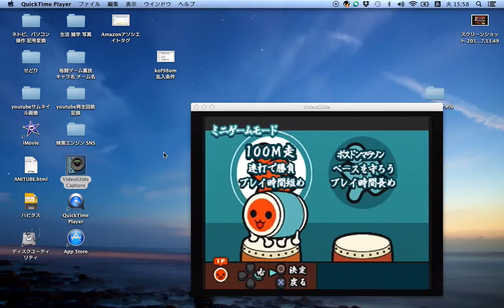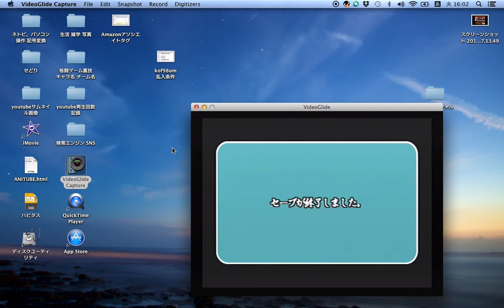【太鼓 PS2初代】ミニゲーム『100m走』だどーん！-Mini game 100-meter dash-【Taiko PS2 1st】